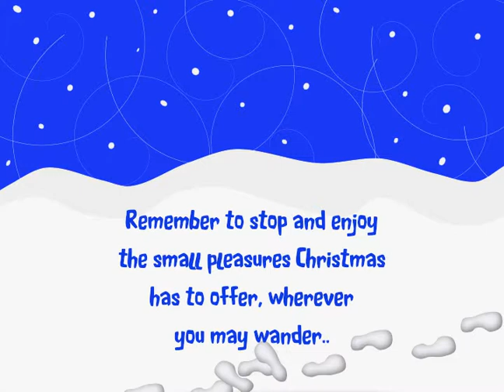Charlie Brown Christmas Tree in snow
Christmas tree with music